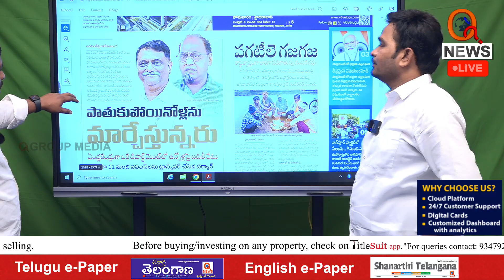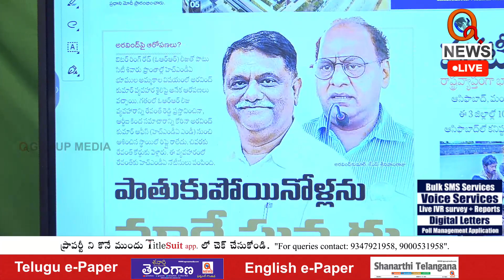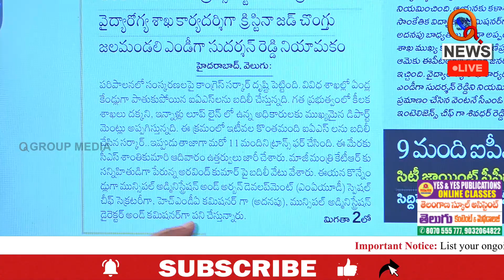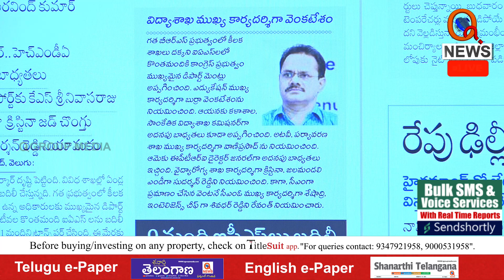వీళ్లు చేసిన అవినీతిపై ఎంక్వైరీ చేయాలే | Teenmarmallanna I Shanarthi Telangana e-paper